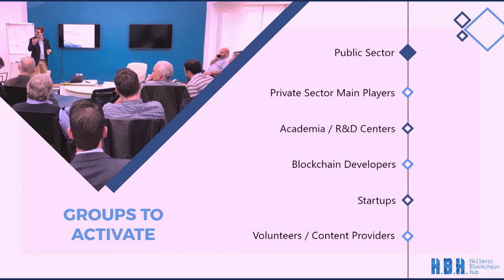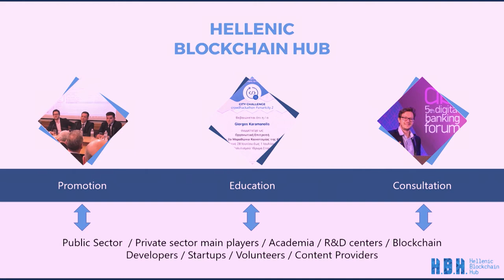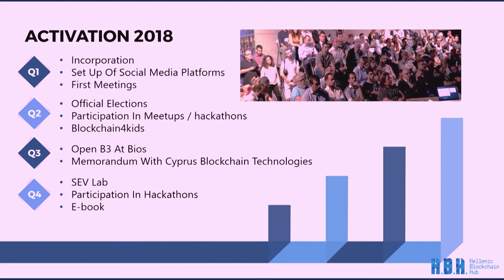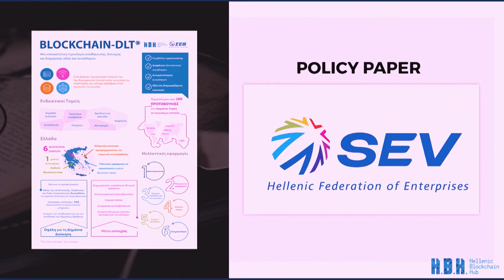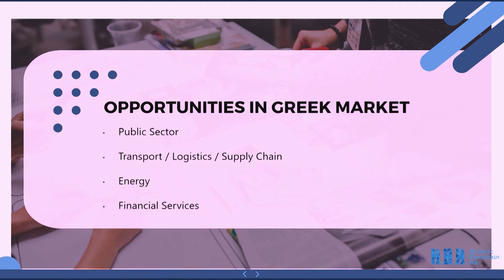Konstantinos Kalogerakis | Decentralized 2019 | Activating the Greek Ecosystem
Konstantinos Kalogerakis | Hellenic Blockchain Hub
Activating the Greek Ecosystem
Decentralized 2019 | Athens, Greece | 30 October-1 November